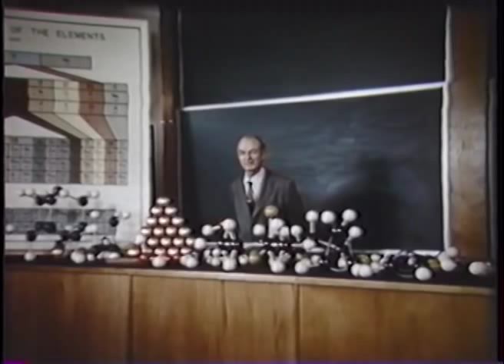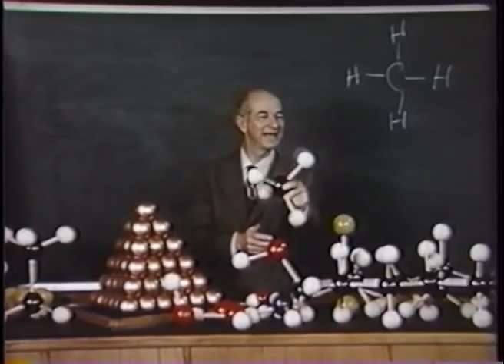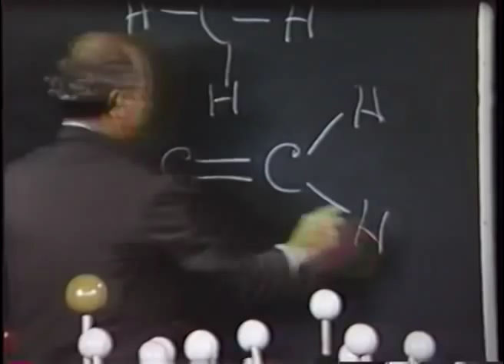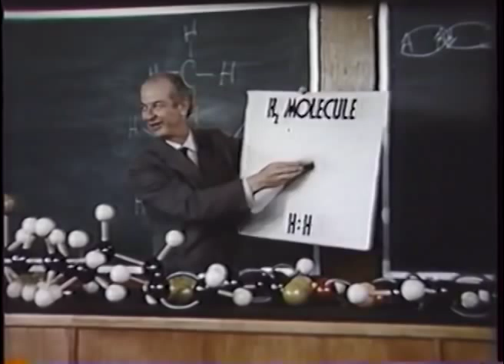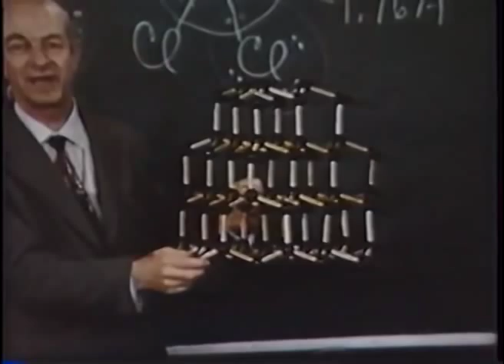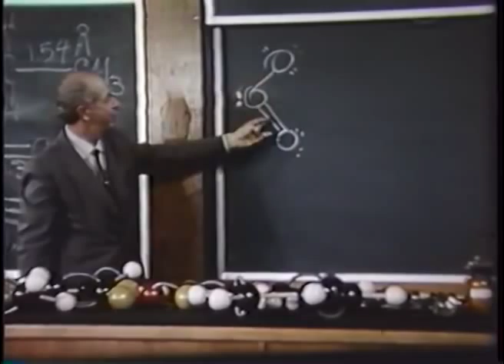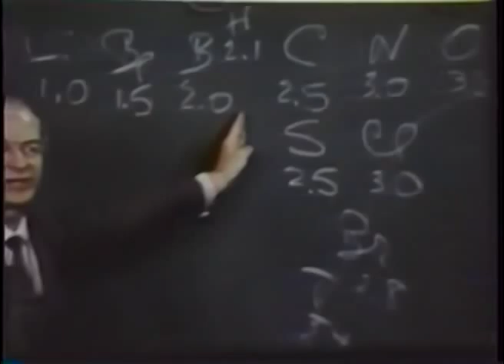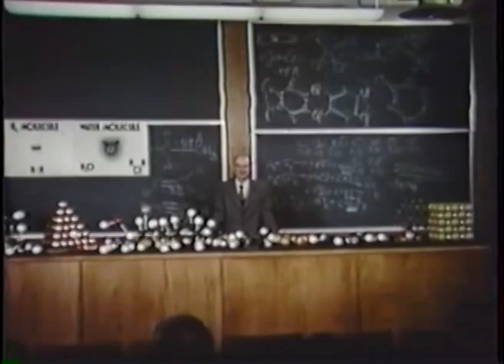Linus Pauling Lecture: Valence and Molecular Structure Part 2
This video was produced for the National Science Foundation by the California Institute of Technology in the 1950's. It is an original lecture on valence and molecular structure by Linus Pauling, an Oregon State University alum and the only person to win two unshared Nobel Prizes.